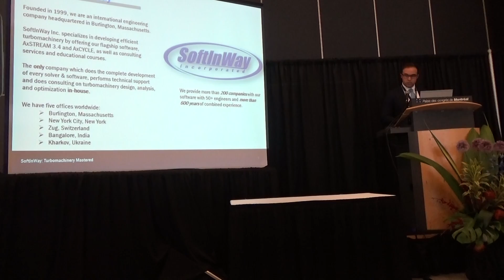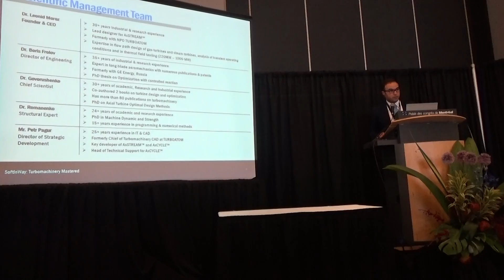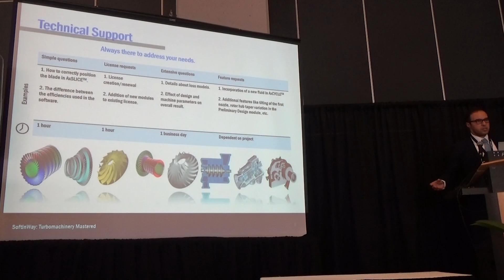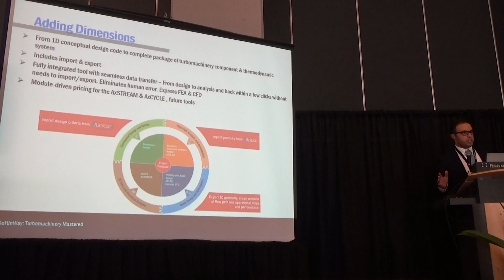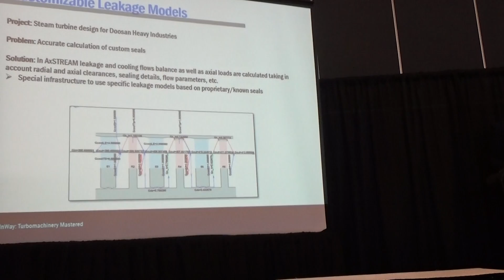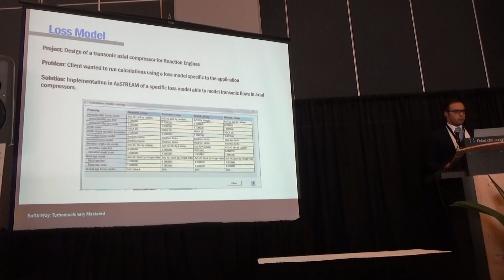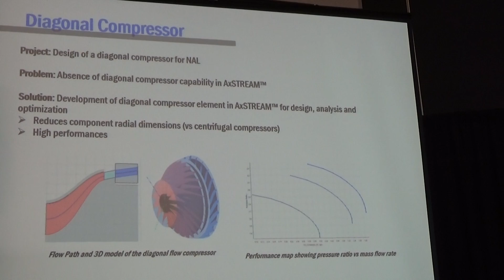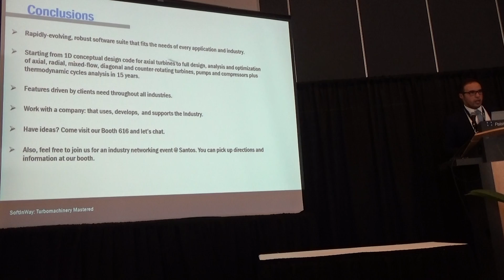Turbo Expo Stage Presentation - Valentine Moroz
"Crowdsourced Innovation - A Next Generation Integrated Software Environment for Turbomachinery Cycle & Component Design, Analysis, & Optimization"